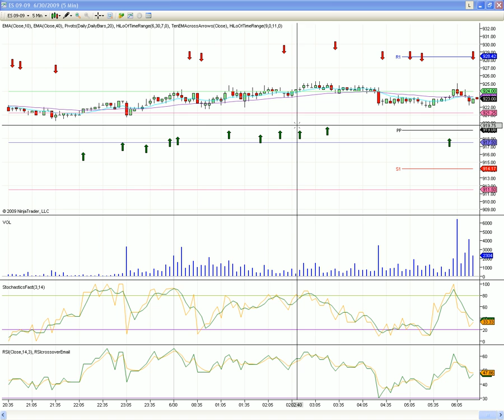6 30 09 $ES Trading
Futures are continuing the 24 hours of flatline as the xmas in July continues to rule